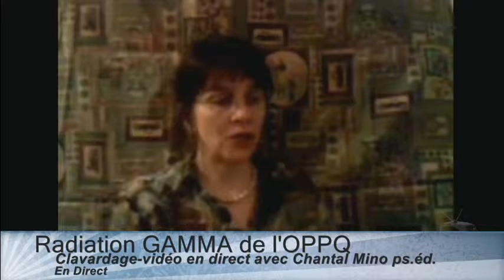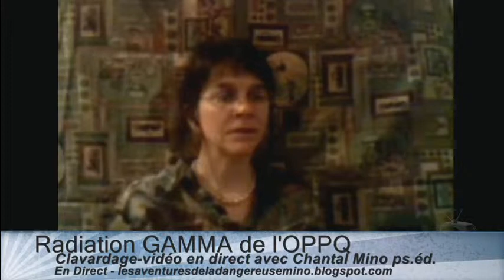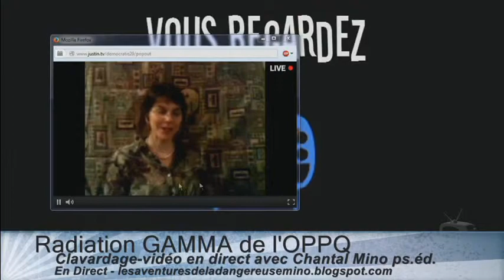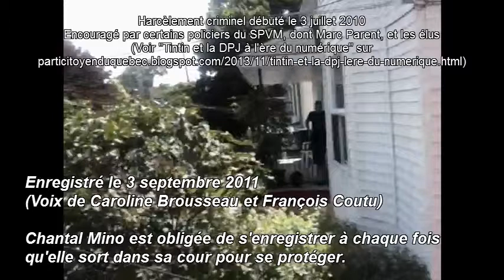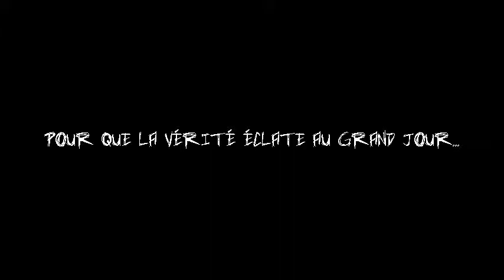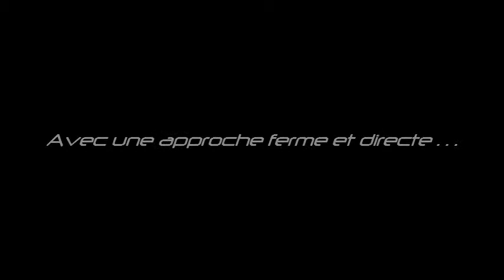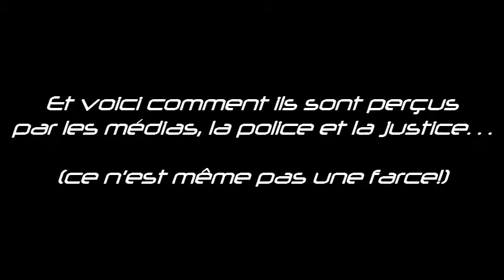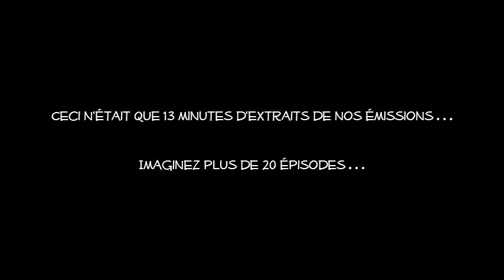"Radiation GAMMA de l'OPPQ" - Session Clavardage-vidéo suite au lancement en direct du documentaire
Entrevue en direct avec Mme Chantal Mino ps.éd.  suite au lancement du documentaire "Radiation GAMMA de l'OPPQ" diffusé en direct sur Douteux.TV le 10 juin 2014, où les auditeurs pouvait laisser leurs questions et commentaires en clavardage.

EN COMPLÉMENT :

"Ordre de Protéger… Qui, au juste? [Parodie 2 - Bande-Annonce Radiation GAMMA de l’OPPQ (OPPQ = Ordre des psychoéducateurs et psychoéducatrices du Québex)]"

-- 1- "L'Union Fait la Force, Ensemble Brisons la Loi du Silence!"

- [Accueil]
AIDEF-Tele.org
-- [International]

- [Les Aventures de Chantal Mino à l'Ère du Numérique]